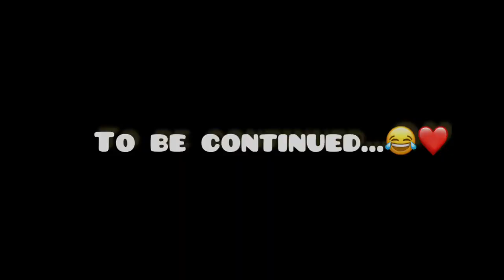Chit-Chat With Me & Khumo Part 1|| Weird Vibes|| Men, Women and Unnecessary Beefs|| SA YouTuber